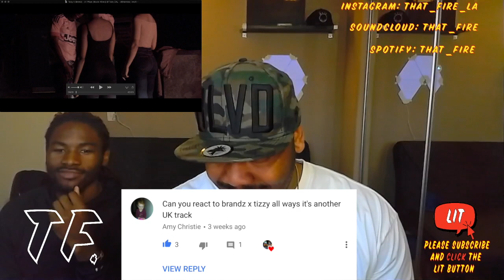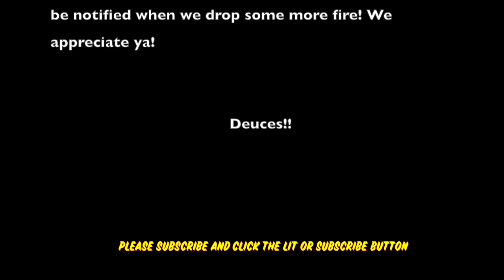Tizzy X Brandz - All Ways [Music Video] @Tizzy_OAL - @Brandzo_1(Thatfire Reaction)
*Link to artist at bottom of description*

That fire! Is a channel we created for reacting/reactions to songs and possibly other s**t.

WOW REACHED OUR GOAL OF 500

We honestly appreciate the love and support 🙏🏾!

Help us reach that goal by sharing our [Tizzy X Brandz - All Ways [Music Video] @Tizzy_OAL - @Brandzo_1(Thatfire Reaction)] with your family and friends. We just trying to stay LIT.

Appreciate ya!

We also want to welcome my boi(Demarkus Dogan) IG: Markesdogan, to the team so give him some love ya'll.